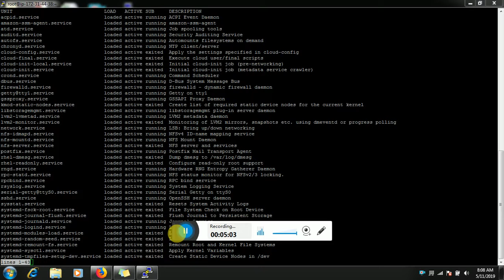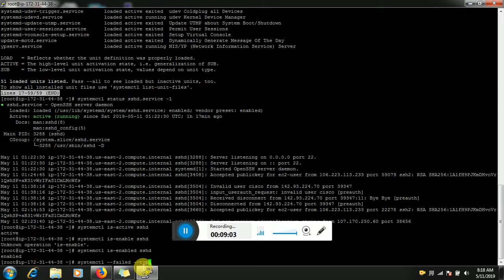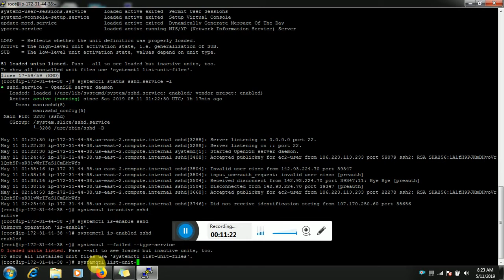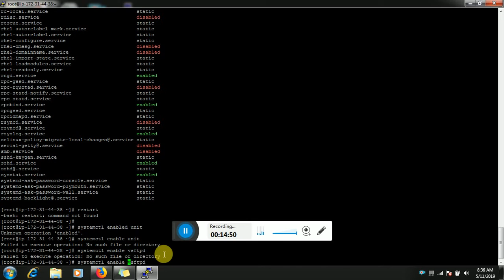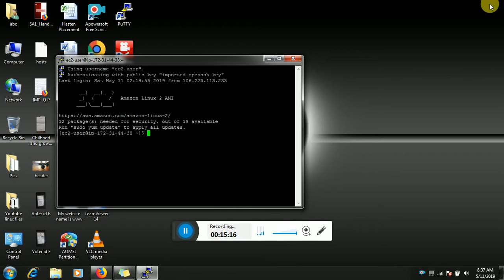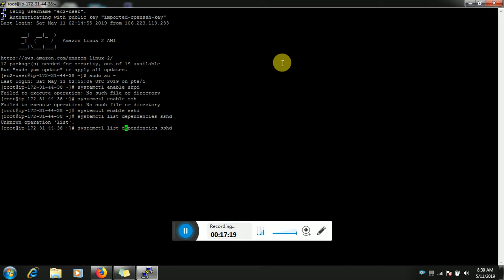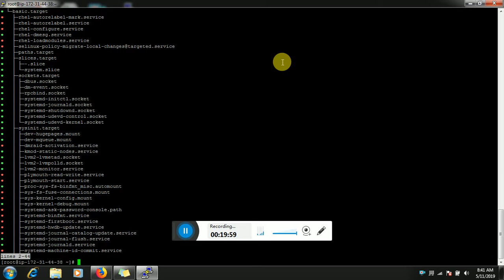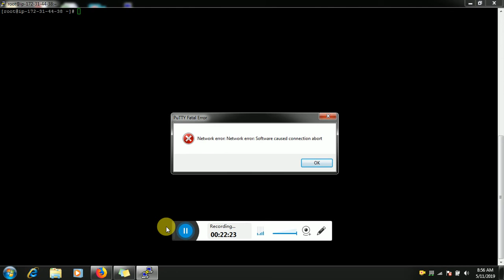Controling Services and Daemons